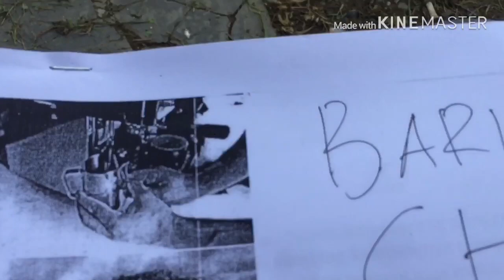Perjalanan Barista Chikok mengikuti Sertifikasi Barista Di BLK Banda Aceh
Tonton Disini